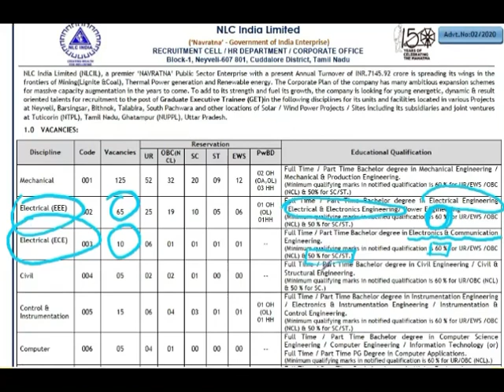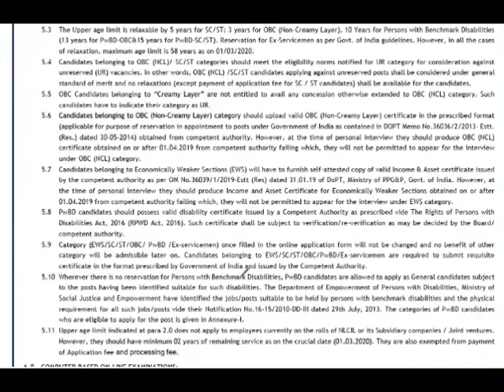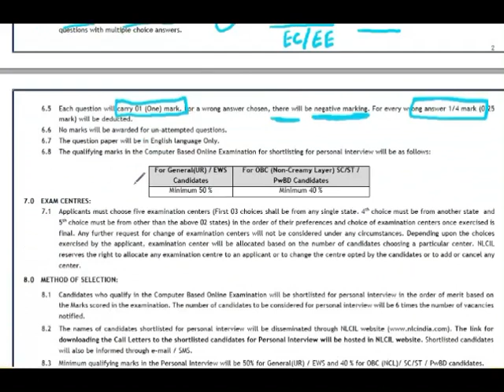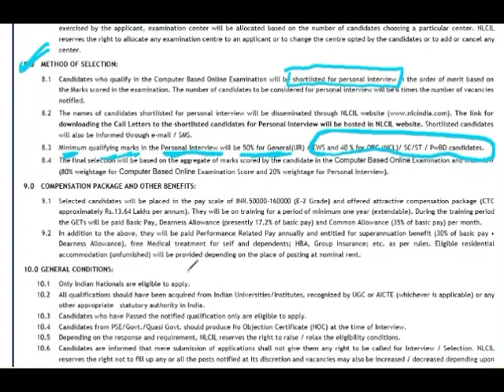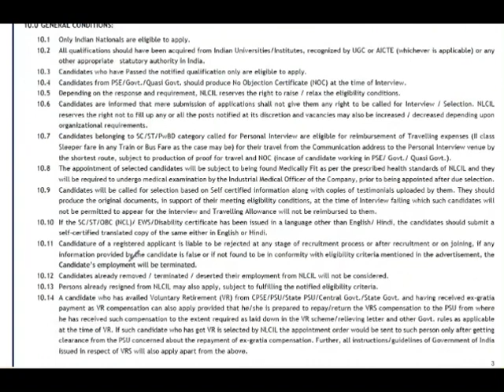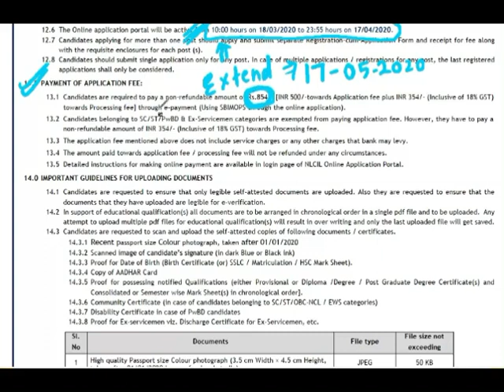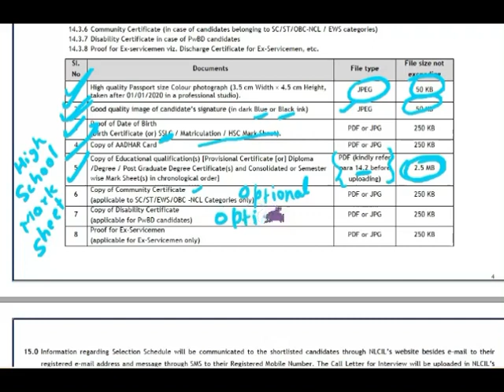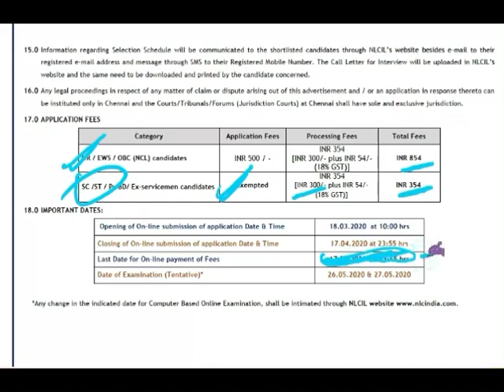Date of online form submission in NLC India limited Extended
This video is dedicated to new recruitment for the post of Graduate Executive Trainee in NLC India Limited